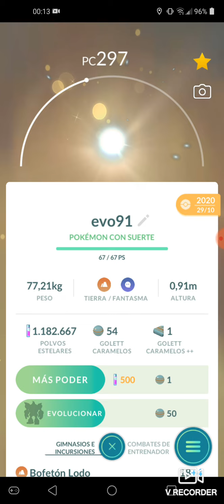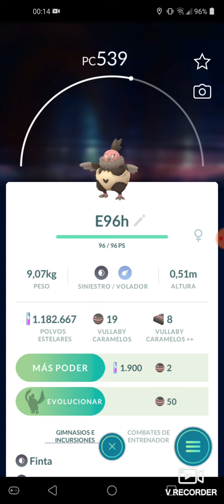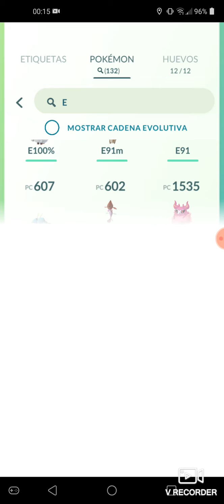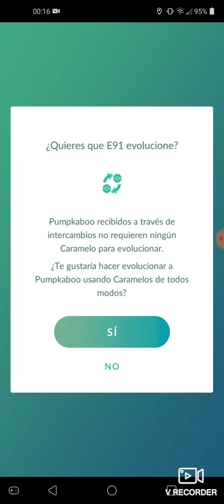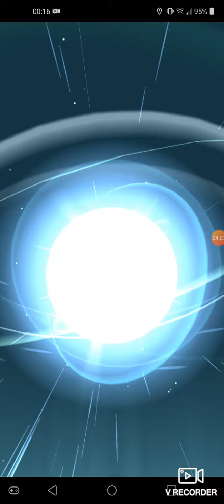Pokemon GO parte 41